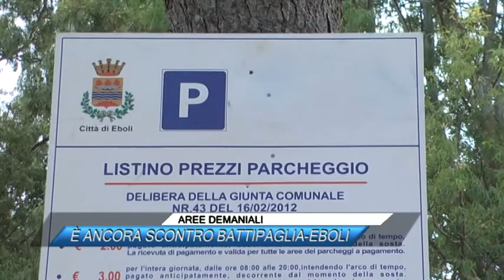AREE DEMANIALI, È ANCORA SCONTRO BATTIPAGLIA EBOLI